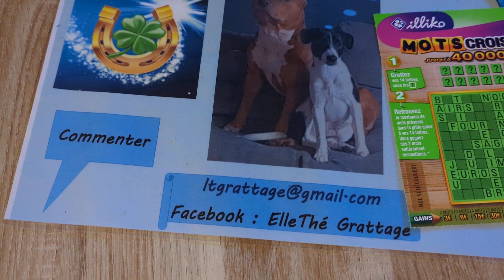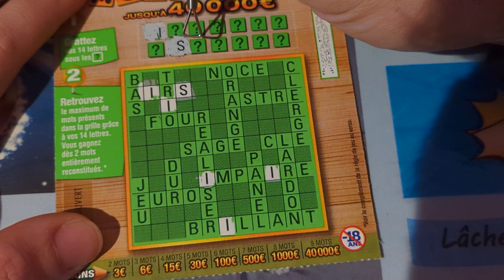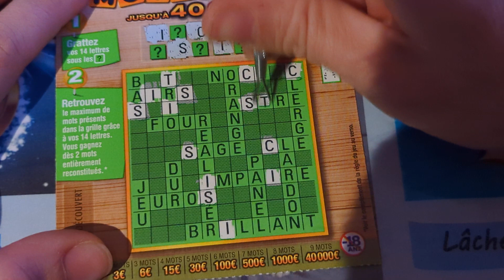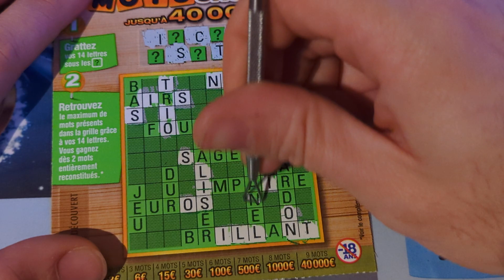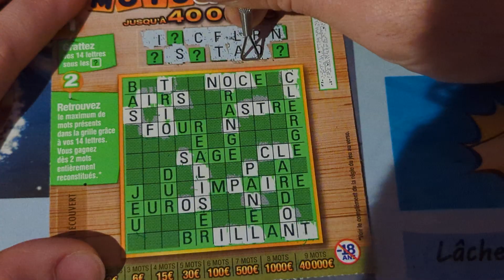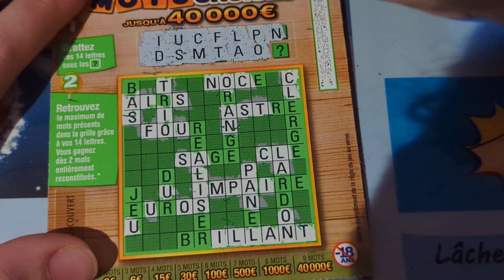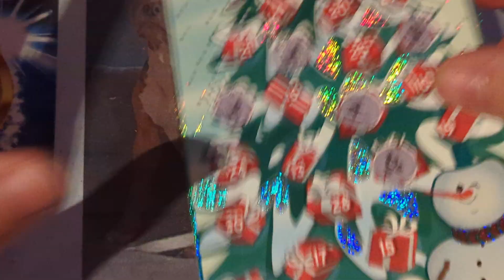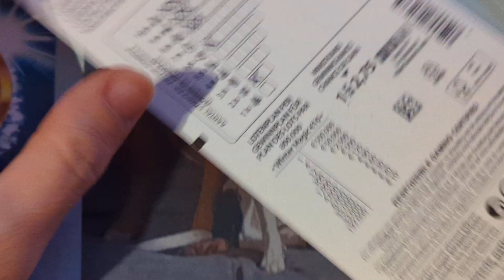Grattage FDJ 9éme jour du calendrier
Aujourd'hui 9éme jour du calendrier de l'avent que ce cache t'il sous la case numéro 9.

N'hésitez pas à mettre un like👍

N'hésitez pas à vous abonnée 😉

Notre mail pour toute ( Photo gain, renseignements, courrier, demande de duel etc.)

 N'hésitez pas à nous rejoindre sur Facebook ElleThé Grattage.

Bonne journée.😀😉😋